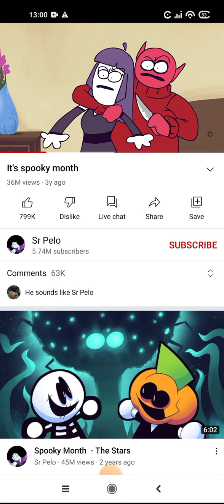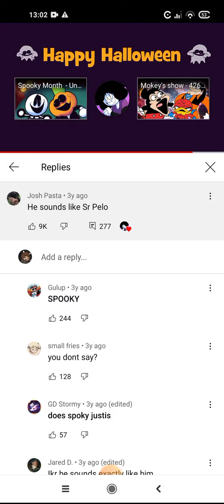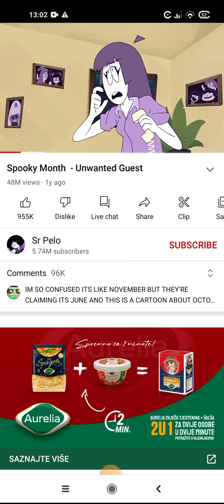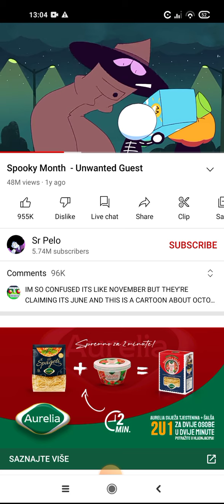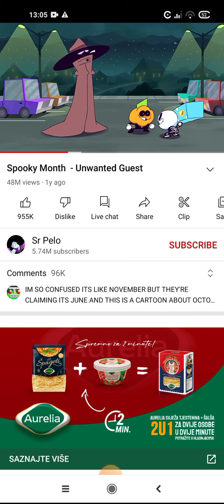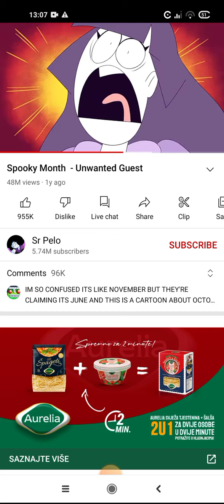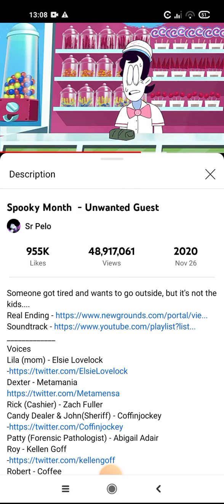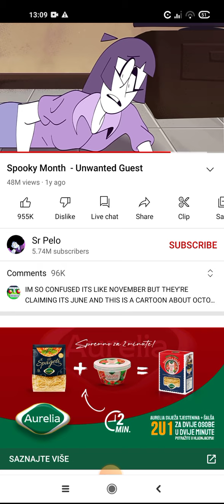reacting to the spooky mounth show!!!!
the spooky mounth show is so cute❤️